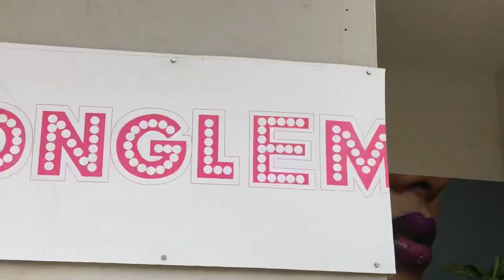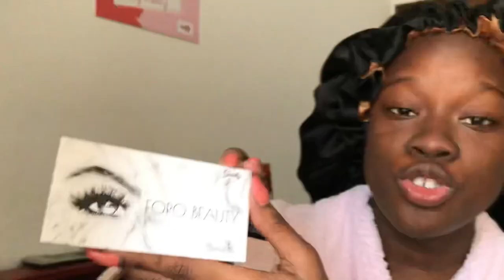Vlog birthday à Dakar 🇸🇳: 4Jours d’anniversaire!! Préparation,Chit-chat, Surprise!!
Hellooo ! Bienvenue sur ma chaîne!